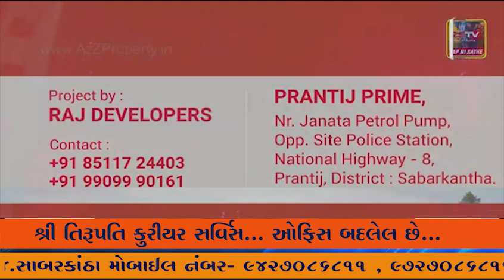ગંધાર ગામ ખાતેથી જુગાર રમતા પાંચ જેટલા જુગારીઓને વાગરા પોલીસે 20,000 ઉપરાંતના મુદ્દામાલ સાથે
ગંધાર ગામ ખાતેથી જુગાર રમતા પાંચ જેટલા જુગારીઓને વાગરા પોલીસે 20,000 ઉપરાંતના મુદ્દામાલ સાથે ઝડપી પાડ્યા...